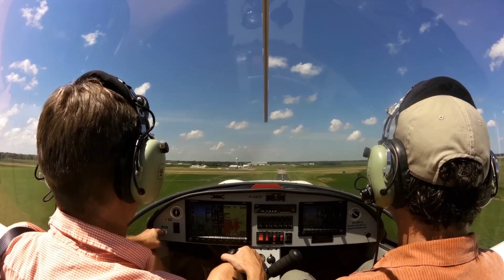Zenith CH 650 sunshade - Oshkosh AirVenture 2016 preview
Zenith Aircraft's Sebastien Heintz and Roger Dubbert show off the retractable sun screen, starting at 5:35, for the gorgeous bubble canopy in the Zenith CH 650, while discussing the upcoming Oshkosh AirVenture fly-in, Zenith Aircraft activities and forums.